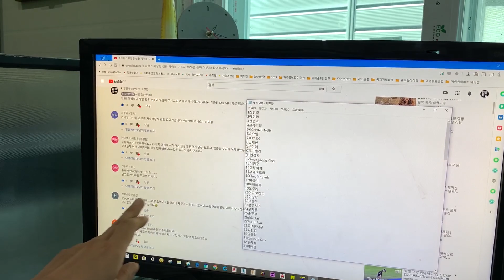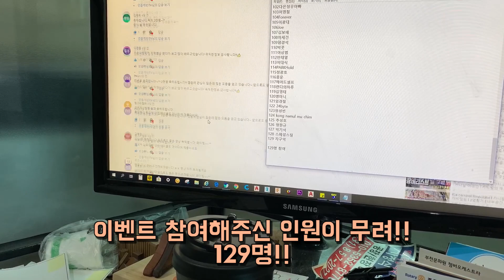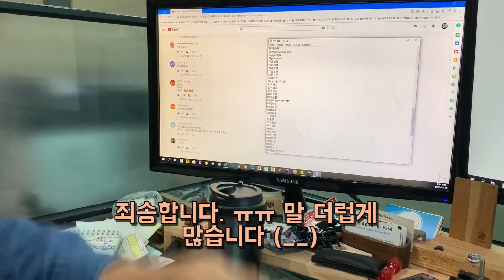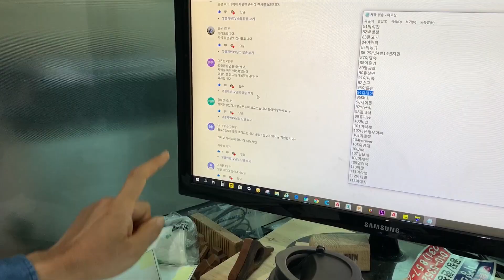유튜브 스타 엉클케빈 구독자 2000명 돌파 이벤트 당첨자 발표 영상 축하드립니다. 꾸준히 응원해 주세요~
유튜브 구독자 이벤트 성황리에 마감하고 정확한 날짜 공정한 방법으로

이벤트 당첨자를 결정했습니다.  다시한번 당첨되신분 축하드립니다.

올해 운은 여기서 끝인가 봅니다 ^^* 농담입니다.  앞으로도 엉클 케빈 TV